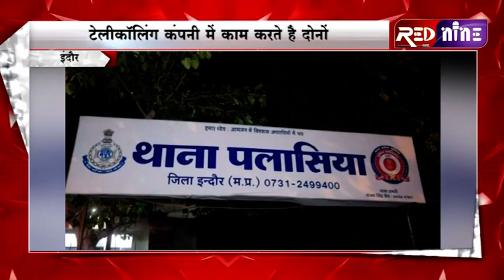indorecrime टेलीकॉलिंग में काम करने वाली 25 वर्षीय युवती के साथ शादी का झांसा देकर दुष्कर्म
25 वर्षीय पीड़ित युवती ने शिकायत दर्ज कराई है कि उसकी 1 साल पहले  टेलीकॉलिंग ऑफिस में ही नवीन नामक युवक से दोस्ती हुई थी। दोस्ती प्यार में बदल गई और नवीन शादी का कहकर युवती के साथ शारीरिक संबंध बनाए और शादी से इंकार कर दिया। हालांकि पीड़िता ने पूर्व में भी नवीन के खिलाफ धोखाधड़ी सहित अन्य धाराओं में प्रकरण पंजीबद्ध किया था। जहां न्यायालय से जमानत के बाद लगातार नवीन पीड़िता को धमकी दे रहा था, पीड़ित युवती ने हिम्मत कर दुष्कर्म सहित अन्य धाराओं की शिकायत पुलिस को की है। बताया जा रहा है कि नवीन मंडला का रहने वाला है और यहां युवती के साथ ही टेली कॉलिंग कंपनी में काम करता था। पुलिस ने मामला दर्ज कर आरोपी की तलाश शुरू कर दी है।

बाइट-  जितेंद्र सिंह यादव, थाना प्रभारी, पलासिया, इंदौर

फेसबुक

इंस्टाग्राम

ट्विटर